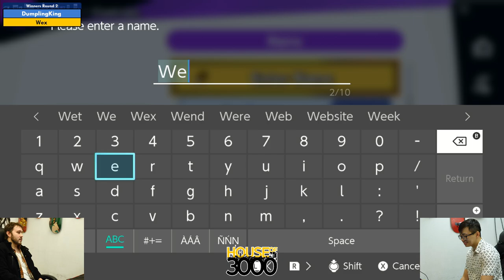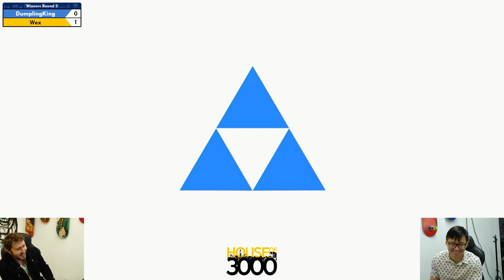BoMBS 158 Winners Round 2 DumplingKing vs Wex